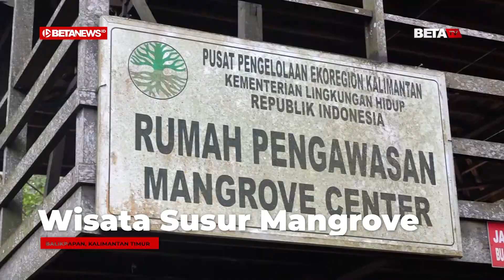Serunya Ganjar Pranowo Ikut Wisata Susur Mangrove di Dekat Ibu Kota Negara Nusantara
BETANEWS.ID, BALIKPAPAN - Gubernur Jawa Tengah Ganjar Pranowo berkesempatan menyusuri kawasan wisata dan mangrove center Graha Indah di Kelurahan Candi Indah, Kecamatan Balikpapan Utara, Kota Balikpapan, Kalimantan Timur, Minggu (13/3/2022). Kegiatan itu dilakukannya di sela-sela mengikuti kemah bareng Presiden Joko Widodo di kawasan Ibu Kota Negara (IKN) Nusantara.

Saat menyusuri mangrove dengan boat itu, Ganjar sangat terkesan dengan kawasan mangrove yang tidak hanya sebagai lokasi konservasi tetapi juga dapat meningkatkan perekonomian.